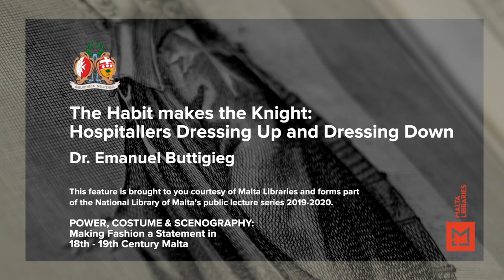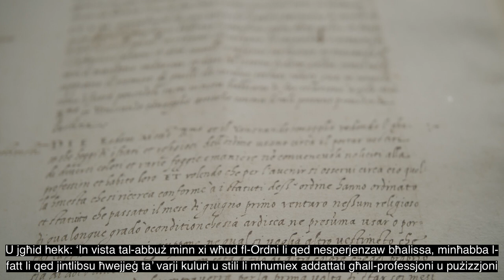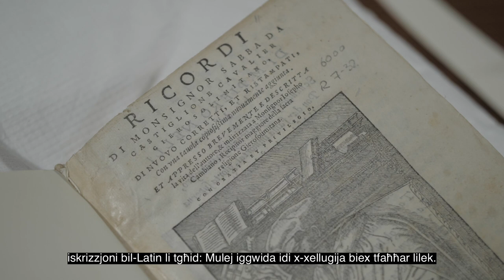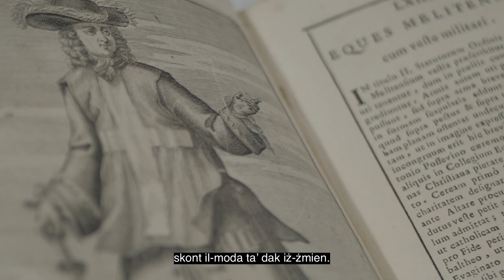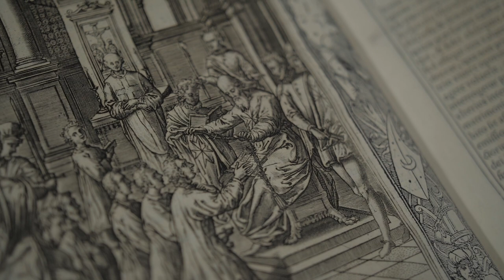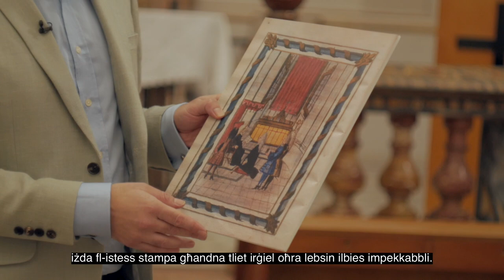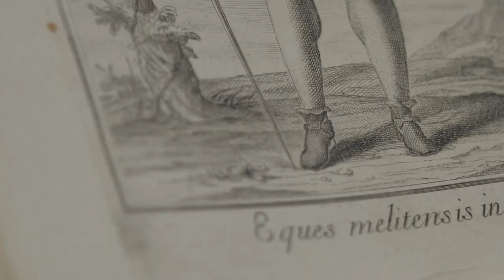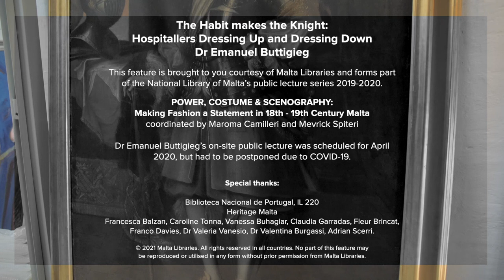The Habit makes the Knight: Hospitallers Dressing Up and Dressing Down - Dr Emanuel Buttigieg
'The Habit makes the Knight: Hospitallers Dressing Up and Dressing Down' by Dr Emanuel Buttigieg.

This feature is brought to you courtesy of Malta Libraries and forms part of the National Library of Malta’s public lecture series 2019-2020: 'POWER, COSTUME & SCENOGRAPHY: Making Fashion a Statement in 18th - 19th Century Malta' coordinated by Maroma Camilleri and Mevrick Spiteri. Dr Emanuel Buttigieg’s on-site public lecture was scheduled for April 2020,
but had to be postponed due to COVID-19.

Special thanks: Biblioteca Nacional de Portugal IL 220, Heritage Malta, MUŻA, Francesca Balzan, Caroline Tonna, Vanessa Buhagiar, Claudia Garradas, Fleur Brincat, Franco Davies, Dr Valeria Vanesio, Dr Valentina Burgassi, Adrian Scerri, Krystle Attard Trevisan, Kenneth Cassar, Dominic Cutajar.